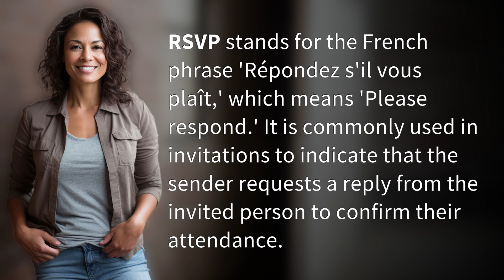What does RSVP mean?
Decoding RSVP: What Does RSVP Actually Mean? 👉 RSVP Definition 👉 Uncover the true meaning behind RSVP, a French phrase commonly used in invitations to request a response from the recipient confirming their attendance.

Laura S. Harris (2024, May 26.) What does RSVP mean?
    🌐 AskAbout.video